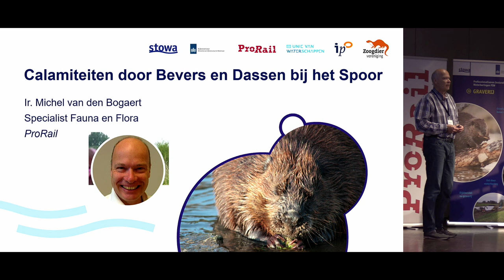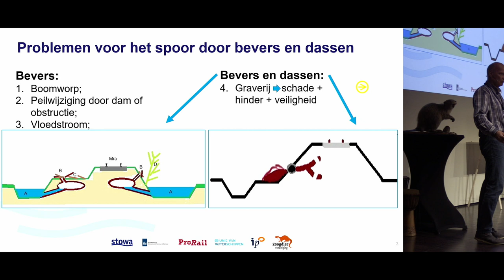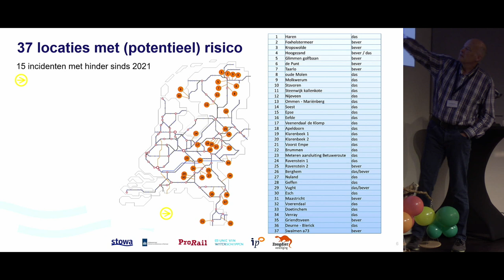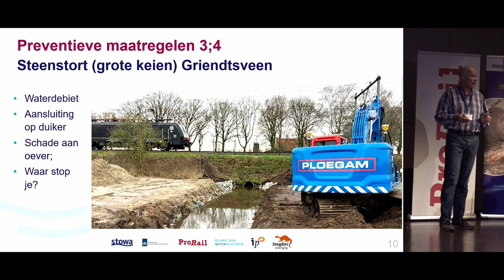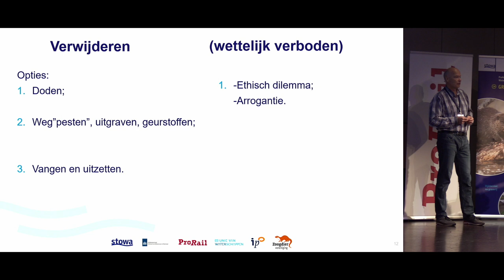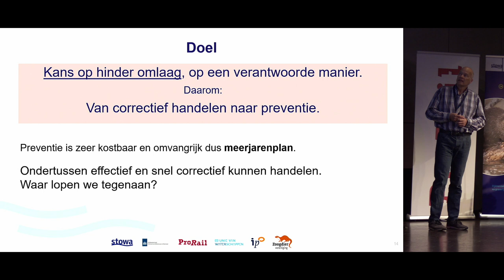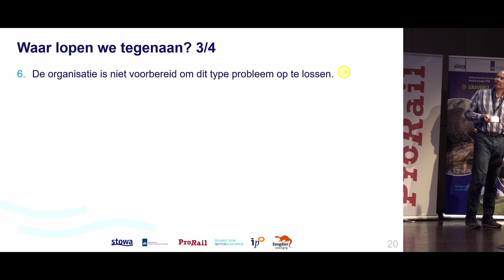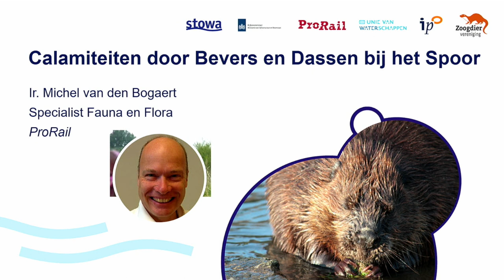Waterveiligheid | Kennisdag Graverij Waterkeringen, Michel van den Boogaert, Prorail | 2023